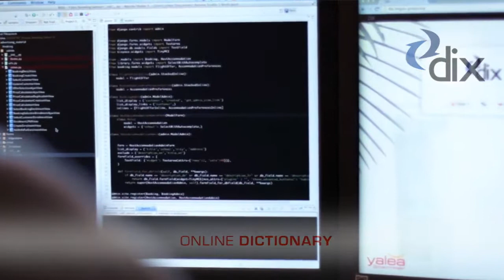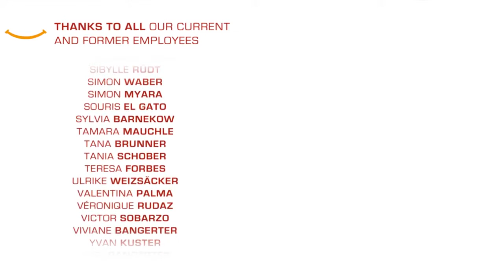Yalea Languages - 10 Years in Business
Watch what's Yalea Languages all about. Get to know the people behind Yalea Languages. Yalea Languages is celebrating 10 Years in Business. Study a language at Yalea with one of our online learning tools or immerse yourself with a language course abroad.